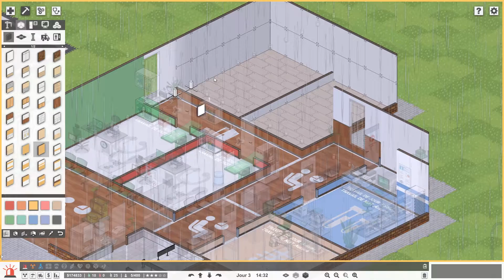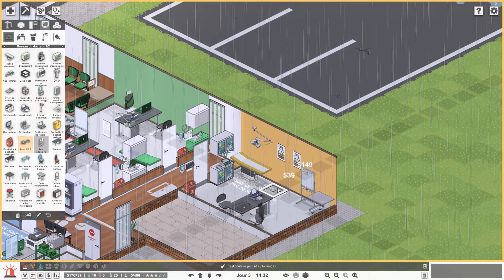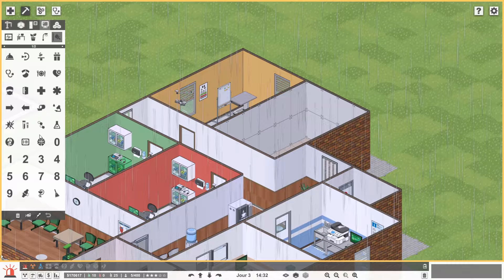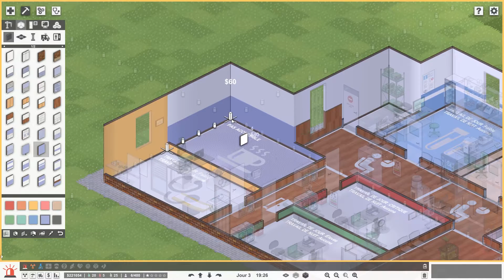Project Hospital - Ep 2 : Pas de repos pour la rentabilité - Let's Play FR HD par ValMor333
Project Hopsital - Episode n°2
Par ValMor333

Aujourd'hui j'ai le plaisir de vous présenter ce jeu de gestion d'hôpital qui n'a rien a envier à Two Point Hospital et qui possède une esthétique soignée et très agréable à regarder. Bon visionnage !